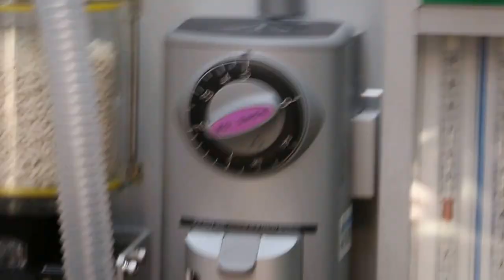Anal sacculitis in a 12-year-old cat Pt 2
Gas anaesthesia is safe for the old cat. The owner is a young lady and she took an image of the left anal sac ruptured wound which has been cleaned. The cat goes home with medication